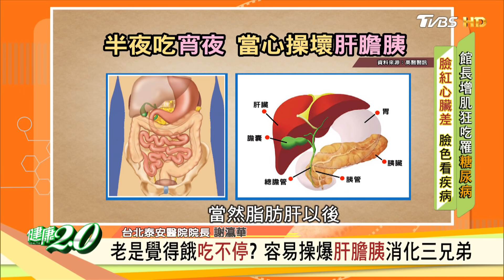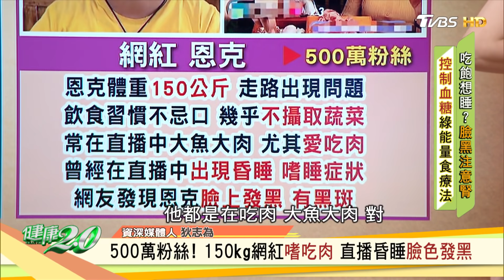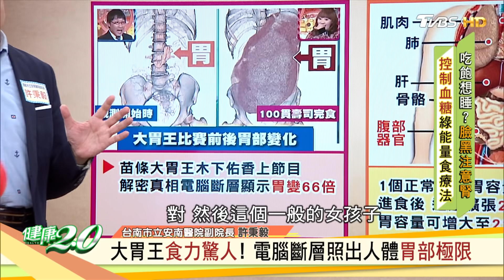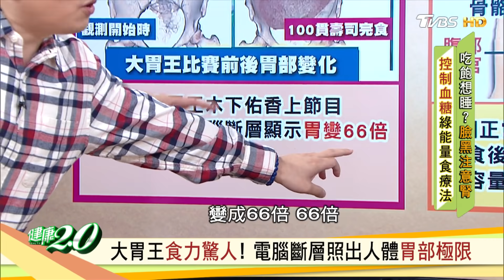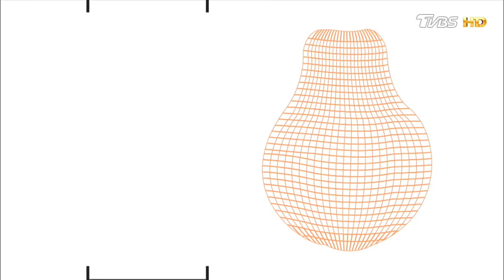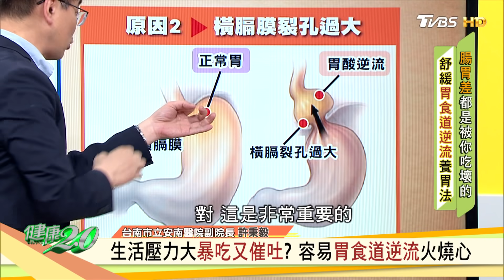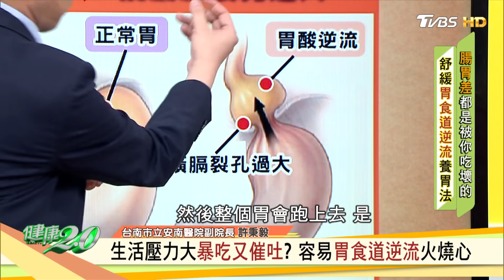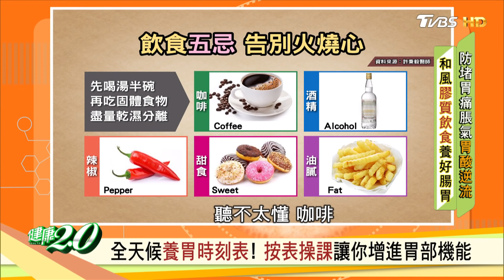館長增肌狂吃 竟罹糖尿病！吃飽想睡？當心血糖失控 胰島素作怪！臉紅是心臟不好？從臉色看疾病 健康2.0 20210904 (完整版)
本集節目為疫情前錄製
館長增肌狂吃罹 糖尿病 臉紅心臟差
老是覺得餓吃不停? 容易操爆肝膽胰 消化三兄弟
吃飽想睡? 當心血糖失控 胰島素 作怪 臉黑注意腎 控制血糖 綠能量食療法
腸胃差 都是被你吃壞的 舒緩 胃食道逆流 養胃法

今日來賓
台北泰安醫院院長 謝瀛華
台南市立安南醫院 副院長 許秉毅
中醫師 陳潮宗
資深媒體人 狄志為
雷神主持 雷議宗